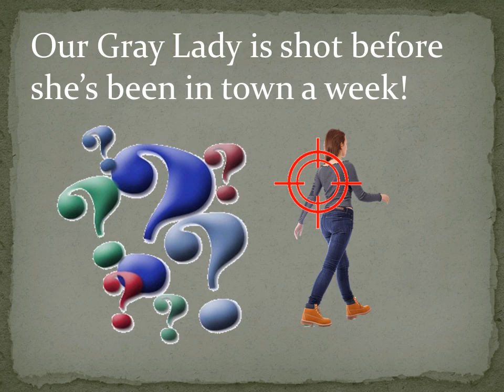NEW RELEASE! RED IS THE NEW GRAY Trailer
MAGGIE SLOAN: former librarian, self-trained spy, literal, and brilliant, has the skills of a deadly assassin. The Gray Lady travels to Galveston, Texas to find a missing spy. Larry, her police cohort, is her backup.
She rocks her new red boots as the fill-in cook at a diner, but she is shot before her first week ends. The attacks escalate, and Maggie, Larry, and Maggie’s men are determined to solve the crimes, except everyone they know looks guilty.
How many more will die before Maggie and her team uncover the vicious leader who has escaped detection for so long?

RED IS THE NEW GRAY, MAGGIE SLOAN MYSTERY SERIES, BOOK 2